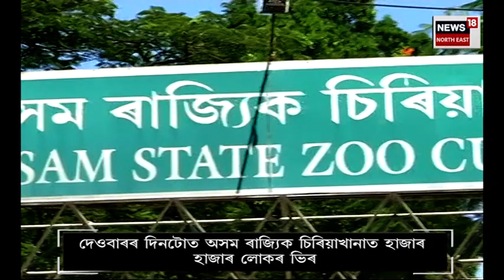Assam State Zoo News : অসম ৰাজ্যিক চিৰিয়াখানাত হাজাৰ হাজাৰ লোকৰ ভিৰ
Assam State Zoo News | জন স্ৰোত বৈচে অসম ৰাজ্যিক চিৰিয়াখানা লৈ।
গৰম বন্ধৰ দিন কেইটা লৰা ছোৱালীৰ সৈতে কটাইছে ছিৰিয়া খানাত।
দেওবাৰৰ দিনটোত অসম ৰাজ্যিক চিৰিয়াখানাত হাজাৰ হাজাৰ লোকৰ ভিৰ